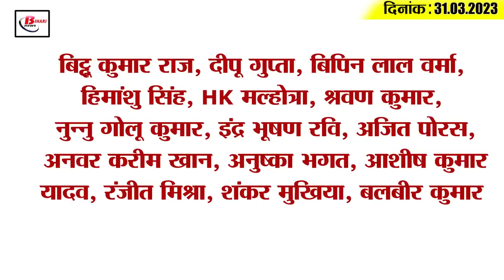Get Today Bihar Evening breaking news of 31st March 2023 on Matric result 2023, Tejashwi, ipl 2023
1. Equal competition between boys and girls in matriculation exam top 5
2. Voting underway on 5 seats of Bihar Legislative Council
3. Now get land record with one click
4. Date extended for online application for checking of Inter Exam 2023 answer sheetsThose children who are not satisfied with the number given in their Inter Exam 2023 and till now have not been able to apply for scrutiny. There is good news for them. Let us tell you that the date of online application has been extended by Bihar School Examination Board for Inter Exam 2023 Scrutiny. Please tell that now the date has been extended from 29 March to 1 April 2023. That is, now the candidates can apply till April 1, 2023 by visiting the official website of Bihar Board biharboardonline.bihar.gov.in and clicking on Apply for Scrutiny. Explain that to apply, candidates must have roll code, roll number and registration number written on the admit card.

5. IIT and NIT Patna will train Bihar's government engineering colleges and students
6. Now the arbitrariness of officers will not work in Bihar
7. Alert issued again regarding Corona in Patna hospitals
8. Tejashwi Yadav returned to Patna and said this about his daughter
9. Central government agency REC will give loan to install smart prepaid in Bihar
10. Rajesh Kumar Singh became state spokesperson of LJP Ram Vilas

11. Sushil Modi's statement regarding Rahul Gandhi

12. Ashwini Choubey's counterattack on CM Nitish's statement

13. Congress protests against the central government

14. IPL 2023 started today, this time it is something special

15. Know what is the rate of petrol and diesel in Bihar today